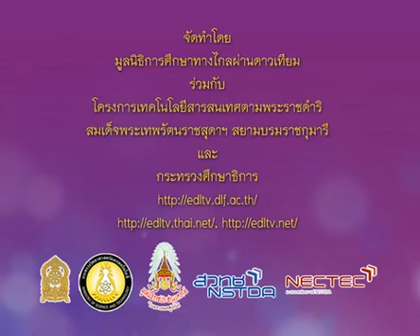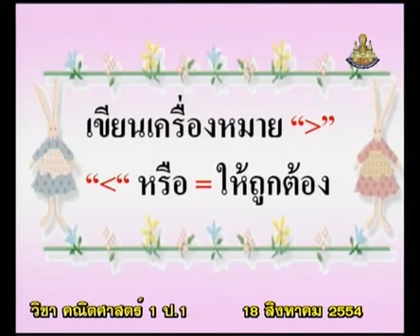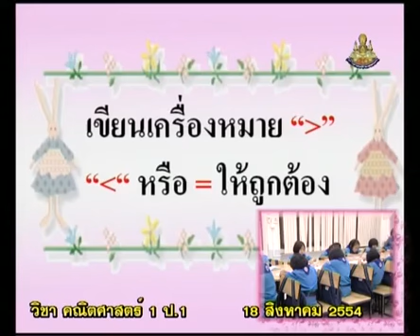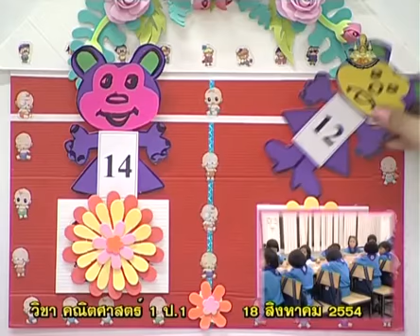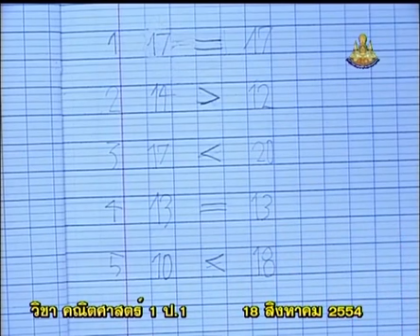224+D+คาบที่3/3+ฝึกคิดลองทำ เขียนเครื่องหมาย มากกว่า-น้อยกว่า-เท่ากัน+mathp1+dltv54p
224+D+คาบที่3/3+ฝึกคิดลองทำ เขียนเครื่องหมาย มากกว่า-น้อยกว่า-เท่ากัน+mathp1+dltv54p
5  จำนวนนับ 11-20
5.3  หนูฝึกเปรียบเทียบ